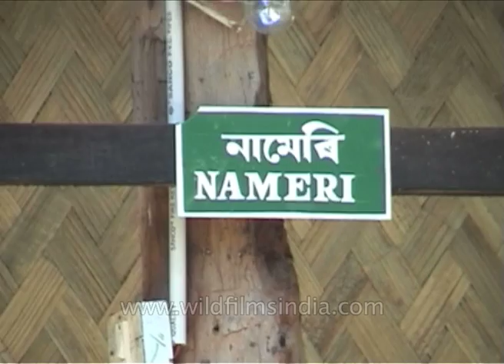Thatched roof huts for staff and tourists at Kaziranga National Park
Kaziranga National Park lies partly in Golaghat District and partly in Nagaon District of Assam. It is the oldest park in Assam and covers an area of 430 sq kms alongside the Bhamaputra on the northern side and the Karbi Anglong Hills on the southern side. National Highway 37 also passes through the area and one may sometimes even see wild Indian rhinoceroses and elephants straying close to the highway itself!

Kaziranga National Park is also a world heritage site, mostly known for the large numbers of great Indian one-horned rhinoceroses that reside within. The landscape of Kaziranga is mostly composed of thick forest, tall elephant grass, rugged reeds, marshes and shallow ponds. It was officially declared a national park in 1974.

Kaziranga National Park is one of the last areas in Eastern India undisturbed by the presence of humans. It is currently inhabited by the world's largest population of one-horned rhinoceroses, as well as many other mammals including tigers, elephants, panthers and bears. It is also home to thousands of birds of varying species.